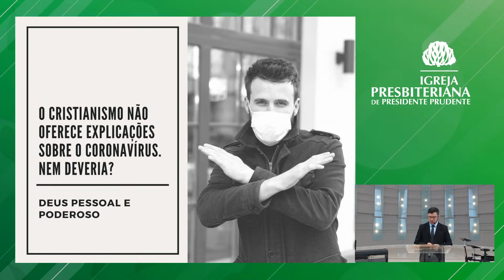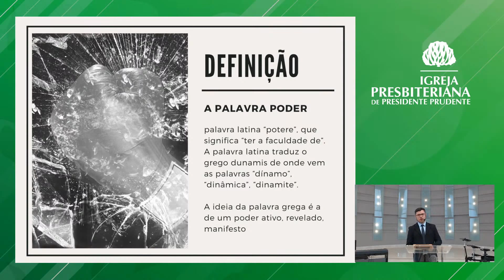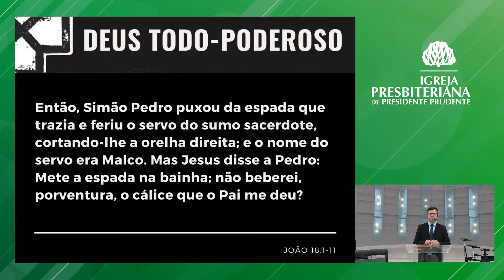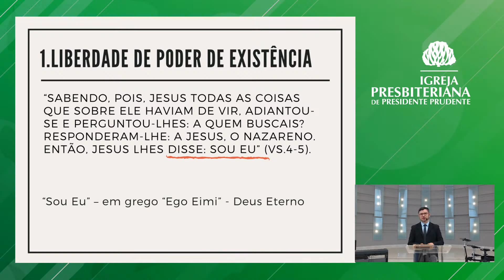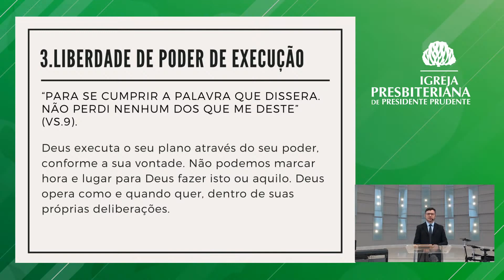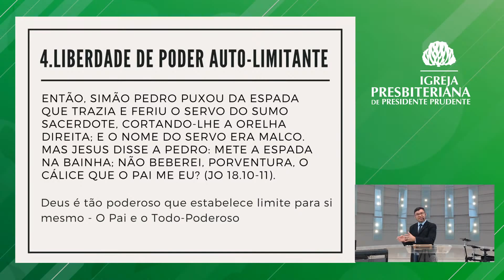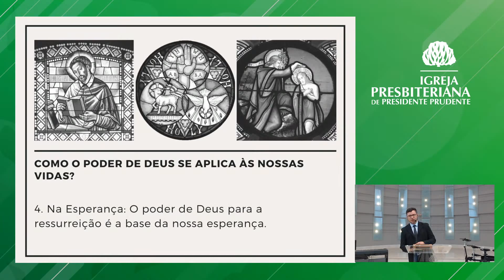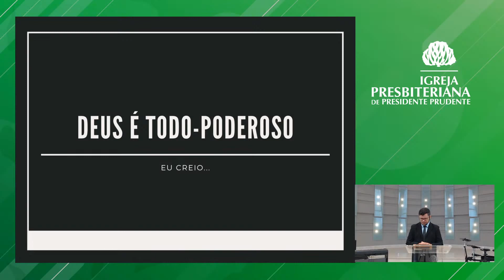Aula 03 - Credo dos Apóstolos - Deus Todo Poderoso - Rev. Thiago - 14/06/2020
Igreja Presbiteriana Central de Presidente Prudente
Av. Washington Luiz, 534 - Presidente Prudente/SP